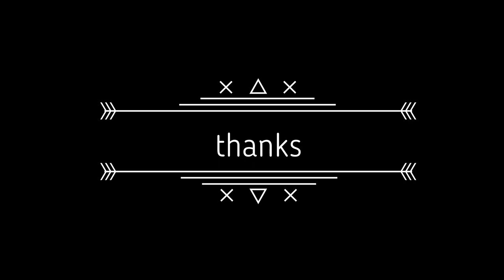There has never been a more beautiful wedding the best wedding venue#미국결혼식#알래스카결혼식#야외결혼식ep.1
미국결혼식에 참석 해보았습니다.
각주에서 온 친인척과 지인
미리 초대한 손님들
아름다운 자연에서
펼쳐지는 결혼식장으로 여러분을
초대합니다.
American wedding#Alaska wedding#outdoor wedding
I attended an American wedding.
Relatives and acquaintances from each state
pre-invited guests
We invite you to a wedding venue in beautiful nature.
invite.

신랑신부퇴장장면 보러가기🎁